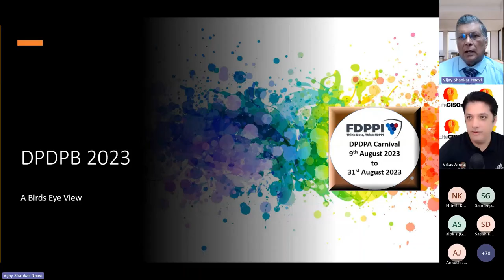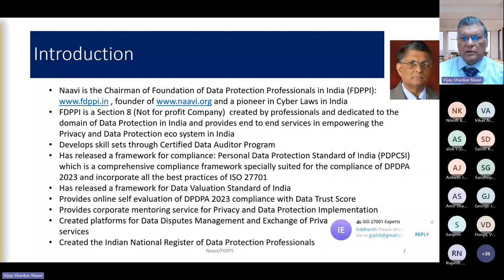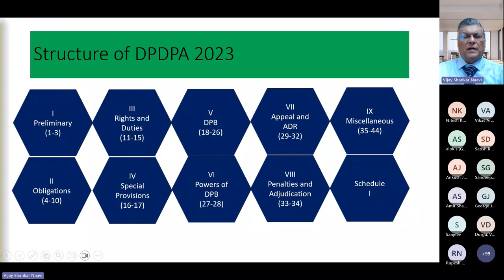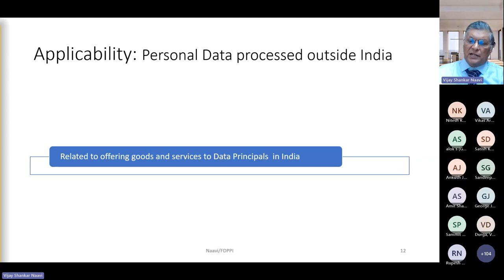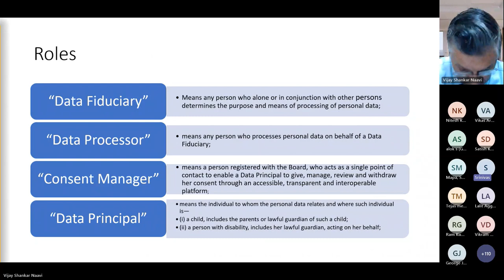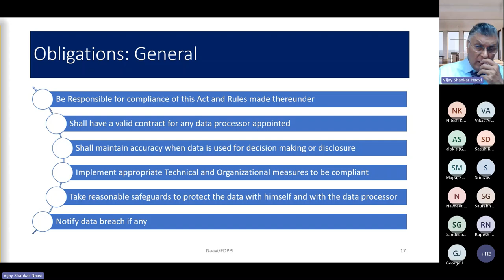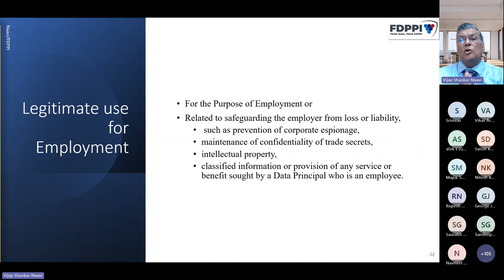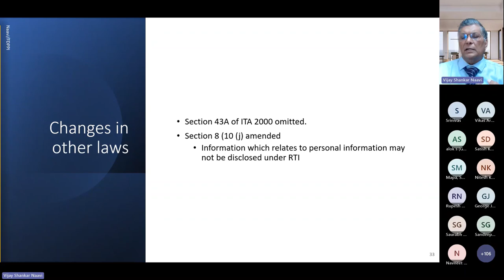𝐃𝐞𝐦𝐲𝐬𝐭𝐢𝐟𝐲𝐢𝐧𝐠 𝐈𝐧𝐝𝐢𝐚'𝐬 𝐃𝐢𝐠𝐢𝐭𝐚𝐥 𝐏𝐞𝐫𝐬𝐨𝐧𝐚𝐥 𝐃𝐚𝐭𝐚 𝐏𝐫𝐨𝐭𝐞𝐜𝐭𝐢𝐨𝐧 𝐀𝐜𝐭 𝟐𝟎𝟐𝟑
Recording of an enlightening session focused on "𝐃𝐞𝐦𝐲𝐬𝐭𝐢𝐟𝐲𝐢𝐧𝐠 𝐈𝐧𝐝𝐢𝐚'𝐬 𝐃𝐢𝐠𝐢𝐭𝐚𝐥 𝐏𝐞𝐫𝐬𝐨𝐧𝐚𝐥 𝐃𝐚𝐭𝐚 𝐏𝐫𝐨𝐭𝐞𝐜𝐭𝐢𝐨𝐧 𝐀𝐜𝐭 𝟐𝟎𝟐𝟑" With the evolving data privacy regulations, staying informed and compliant is paramount for individuals and organizations alike. This session aims to unravel the complexities of India's data protection landscape, providing you with insights that will empower your data practices.